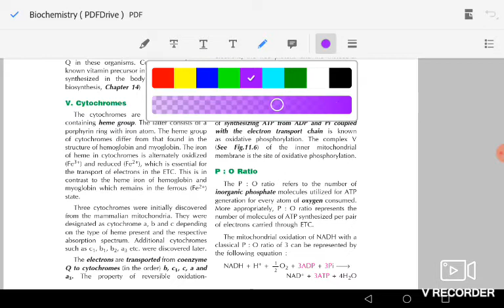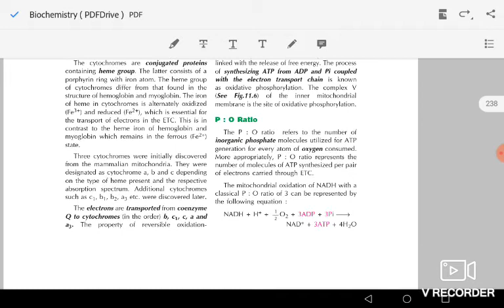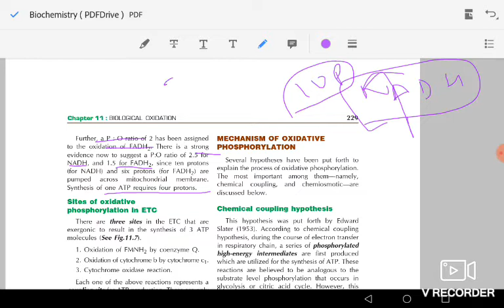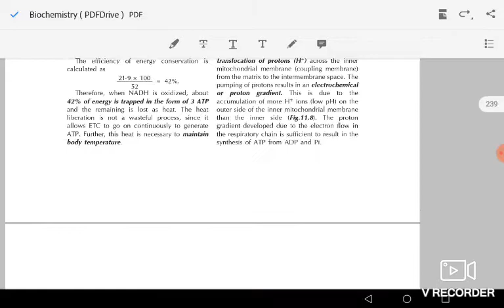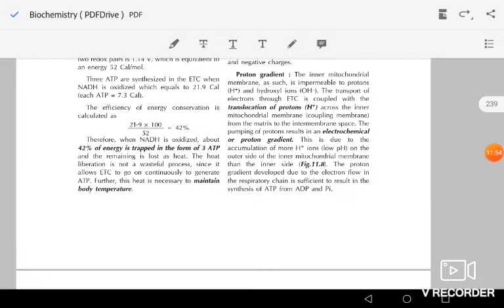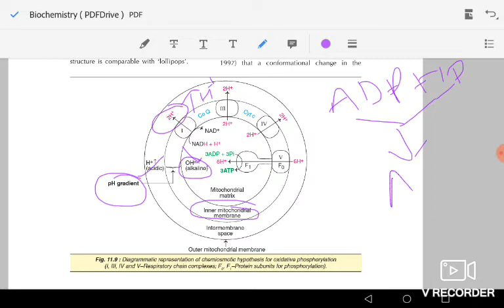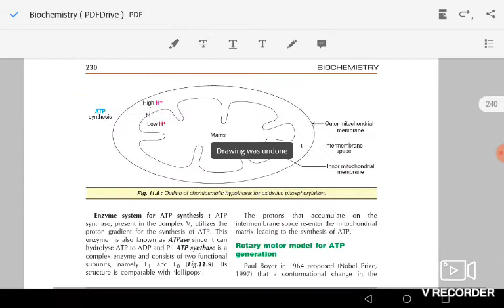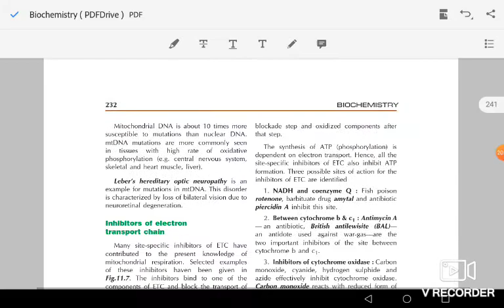Oxidative Phosphorylation CHEMIOSMOTIC HYPOTHESIS!BIOCHEMISTRY!MBBS 1ST YEAR !SHIVASHISH SATYAM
Oxidative Phosphorylation CHEMIOSMOTIC HYPOTHESIS

Hey guys me Shivashish Satyam from
MMC MADHUBANI BIHAR (2K19)

comment your doubt and suggestions in the comment section

mbbs medico
Also